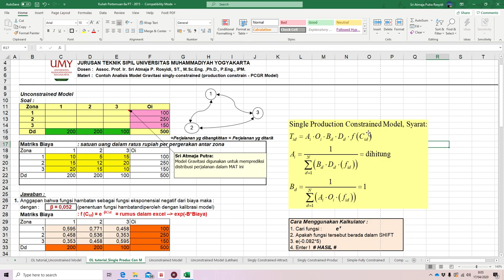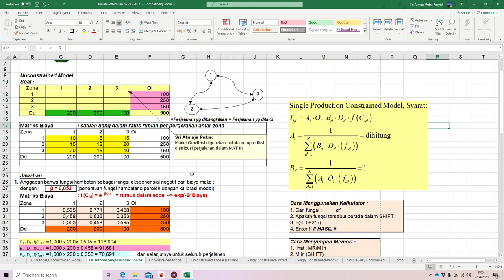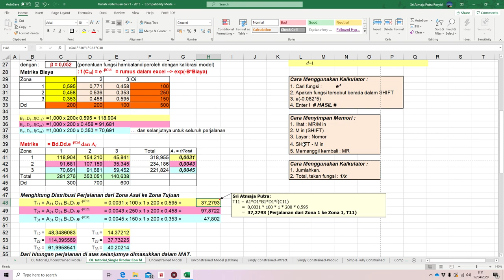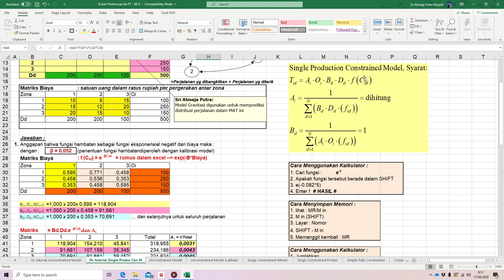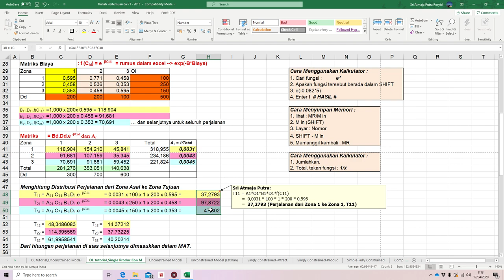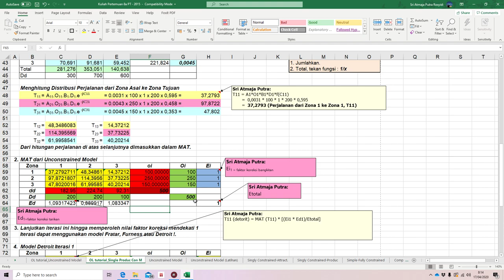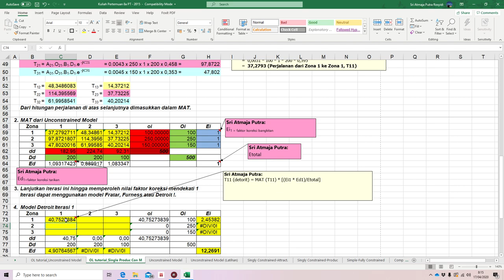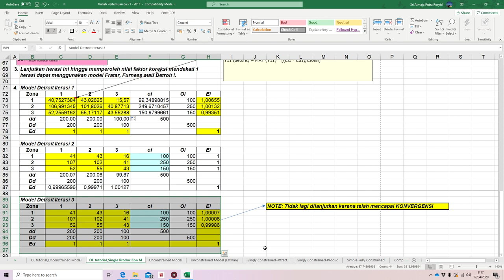Modul Belajar Online: Model Gravitasi (PCGM) - Bagian 2, Perencanaan Transportasi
Materi daring ini menjelaskan langkah sederhana dalam menyelesaikan MAT menggunakan metode gravitasi dengan hambatan tunggal pada nilai produksi perjalanannya (PCGM)

Show more